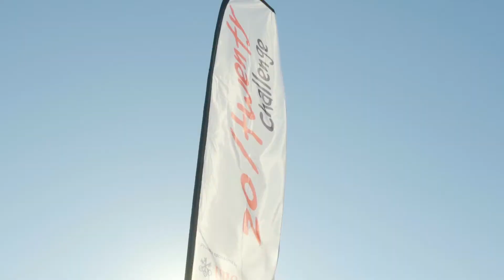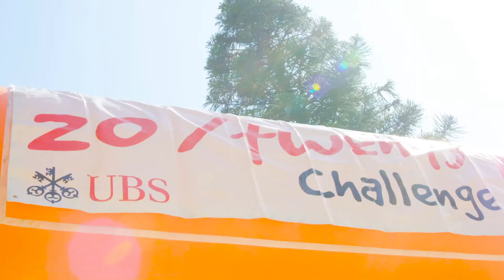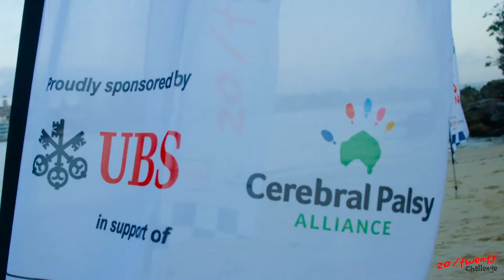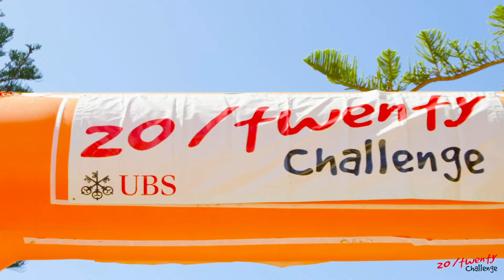What is the 20/twenty Challenge?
The 20/twenty Challenge pits teams against each other in a ‘triathlon like’ course consisting of a swim, walk/run and kayak.

Every dollar raised goes directly towards purchasing life-changing mobility and communication equipment for children with cerebral palsy.